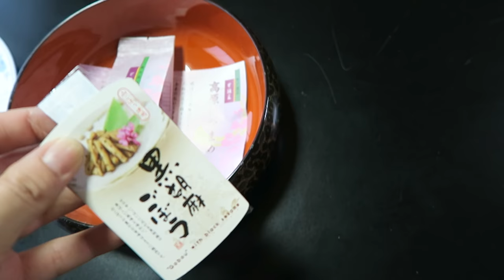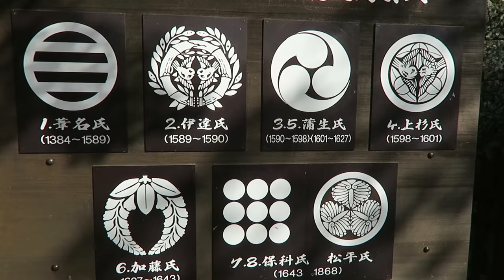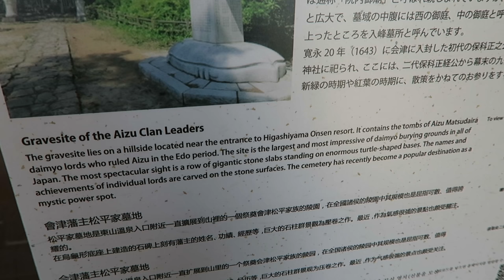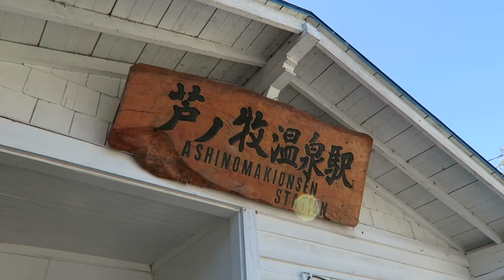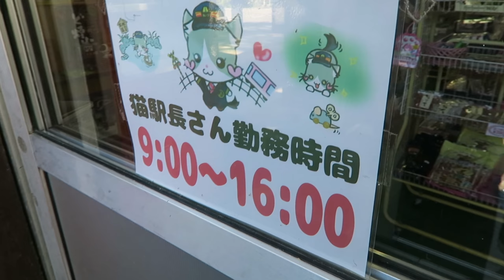AIZU ADVENTURE Part 2 | Northern Japan Travel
Continuing my amazing Northern Japan travel adventure in Aizu. We learned martial arts using the naginata and visited the Ashinomaki Onsen Station cat stationmaster!! 🐱❤️

You can find everything you need to know about Aizu by one click of the link above!
The website also can help you to plan the perfect route out according to your preference and the season.